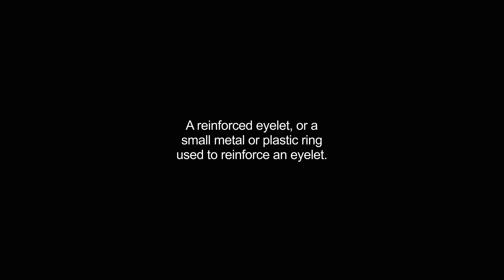grommets video Dictionary meaning and pronunciation